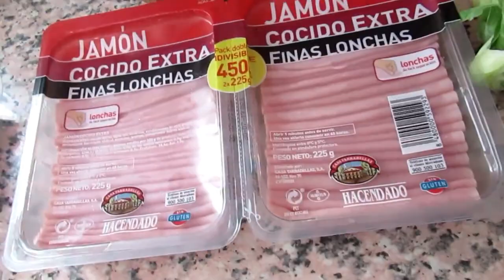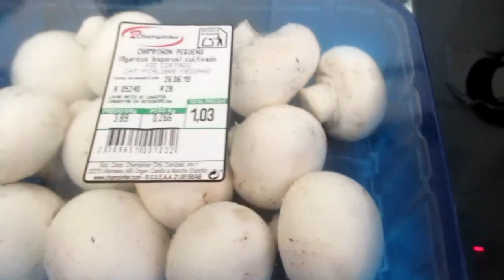ИСПАНИЯ Я все могу !Жена для бедного мужа.